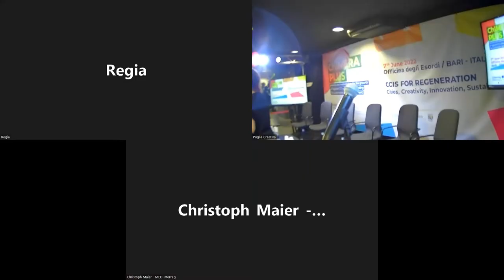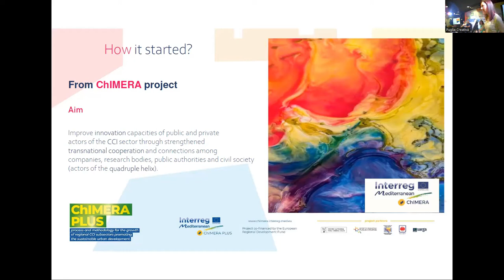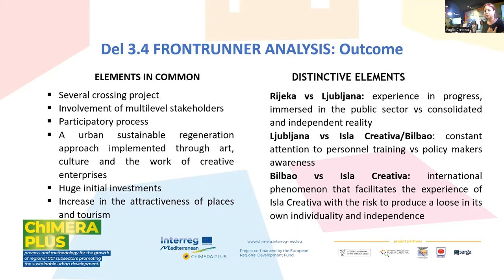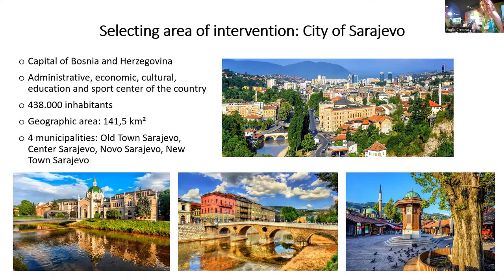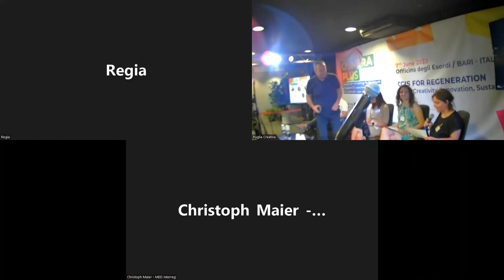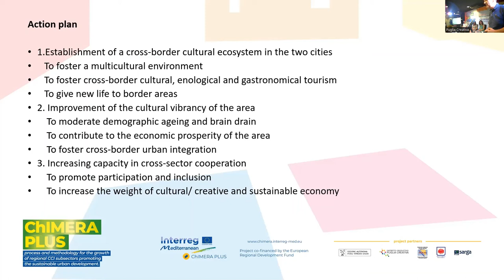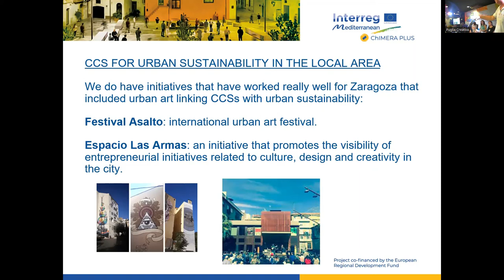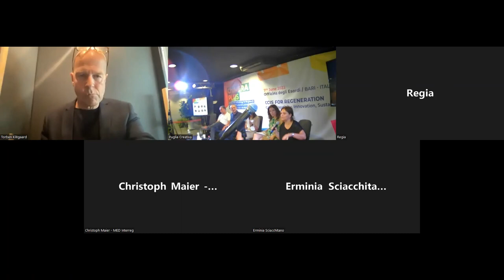CCIS FOR REGENERATION - Cities, Creativity, Innovation, Sustainability PANEL 1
PRESENTATION OF THE RESULTS OF THE PROJECT

LP1 – Elena Mengotti: Friuli Venezia Giulia Autonomous Region, Department for culture and sports
PP1 – Cinzia Lagioia: Creative Apulia Cluster Association
PP2 – Aida Džamalija Duran: Sarajevo Economic Regional Development Agency
PP3 – Simon Mokorel: Municipality of Nova Gorica
PP4 – Javier Sancho: SARGA – Government of Aragon